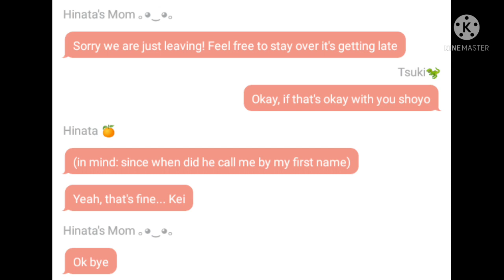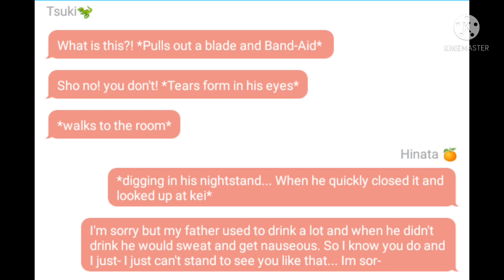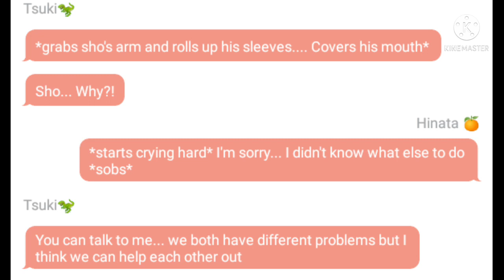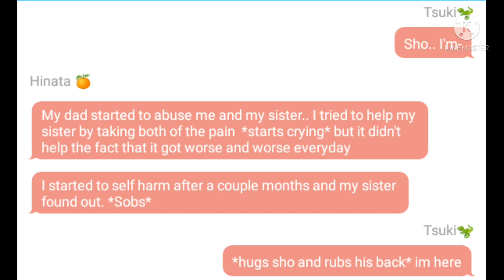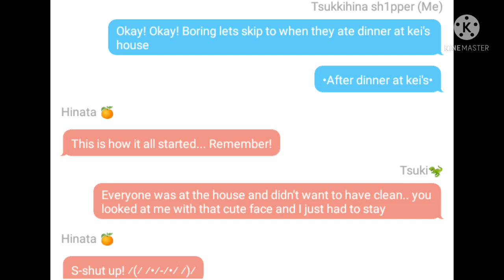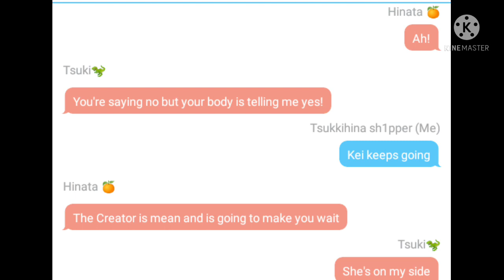Kageyama Cheated?! ||Part 4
This series may contain:
• cursing
• sensitive topics
• Chaos
• Me being lazy
Please watch at your own risk!!!

Hope you enjoy and come back to watch the next parts!!